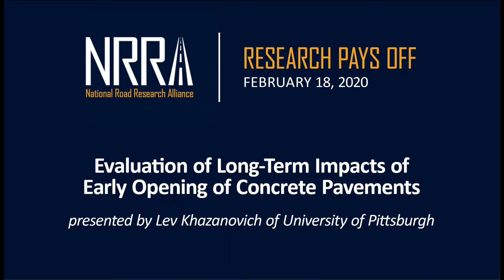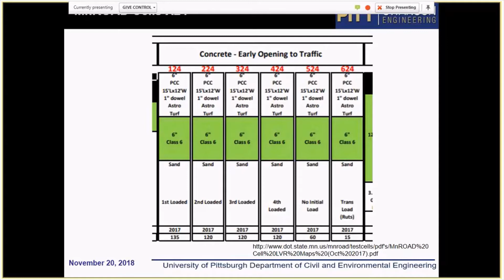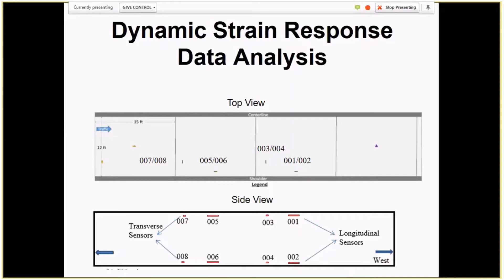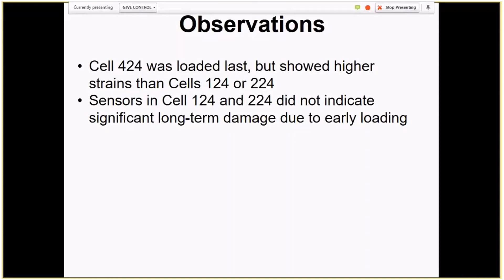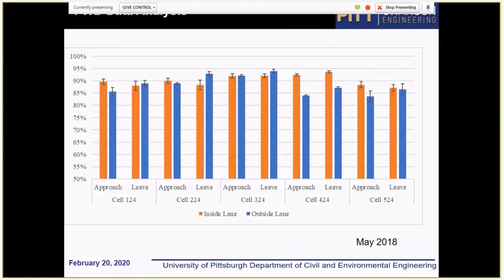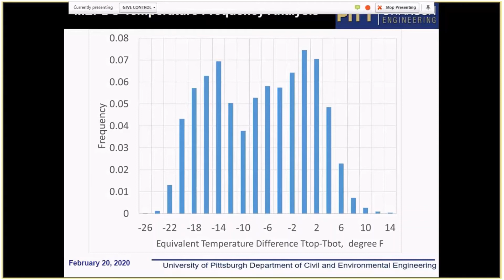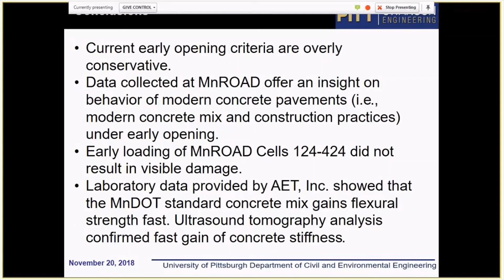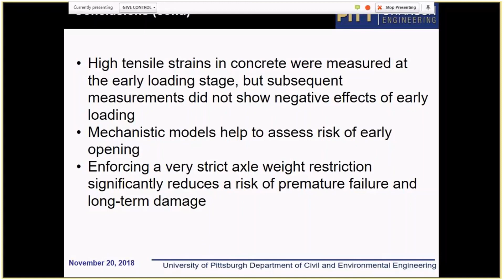Research Pays Off February 2020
"Evaluation of Long-Term Impacts of Early Opening of Concrete Pavements"
presented by Lev Khazanovich, University of Pittsburgh

The presentation provides an update on the performance evaluation of four MnROAD concrete pavement cells loaded several hours after concrete placement.  The cells did not exhibit any visible damage  and the analysis of the data collected by the MnROAD personnel could not identify any damage associated with the early loading.  The preliminary results of this study suggest that concrete pavements can be opened to a light traffic significantly earlier than required by the current strength opening criteria.